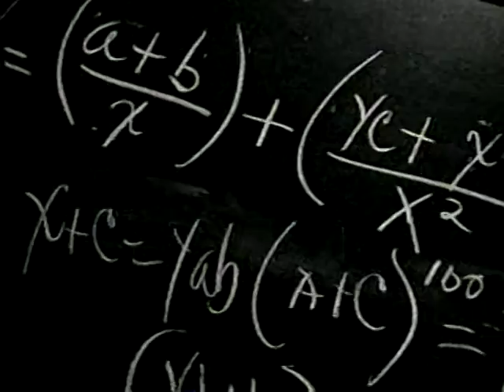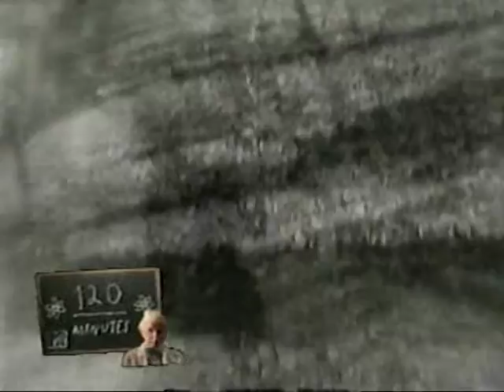Juliana Hatfield - interview + What A Life - 1995-04-09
Juliana Hatfield stop at the music television studios in NYC to discuss the release of her third  solo album "Only Everything", and also a live song performance with her new band: Dean Fisher on bass; Jason Sutter on drums; Ed Slanker on guitar and Lisa Mednick on keyboards.